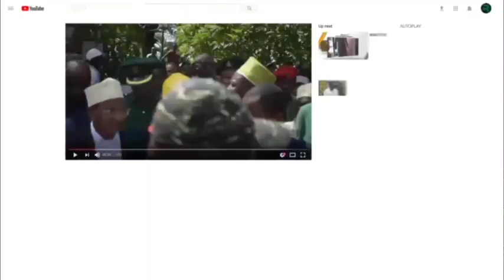HUWEZI AMINI SEREKALI YASHIRIKIA NA WADAU KUTATUA MATATIZO YA MACHO ZANZIBAR